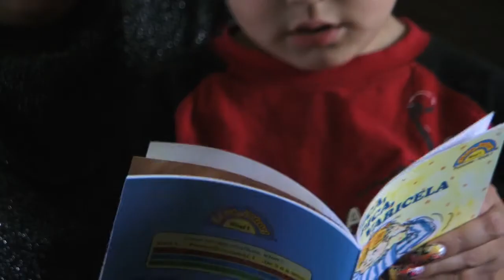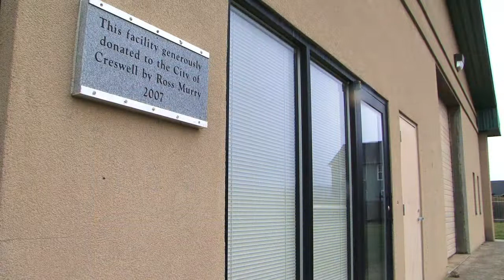Relief Nursery helps Families in Creswell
The City of Creswell needs its own Relief Nursery. A group is meeting with city leaders, community members and the Cottage Grove Family Relief Nursery to come up with a plan to make this happen. We shot this video for the City of Creswell and the Nursery to explain the need.